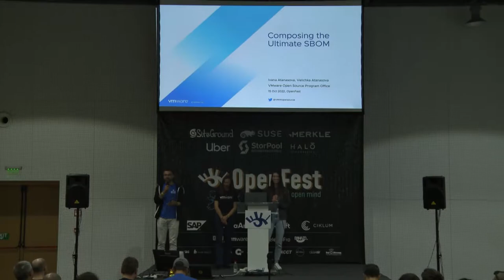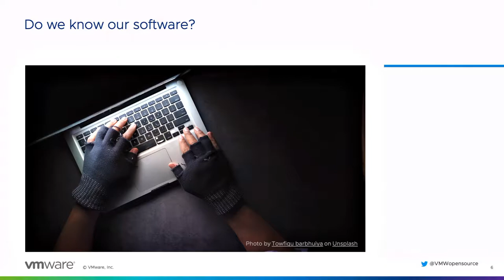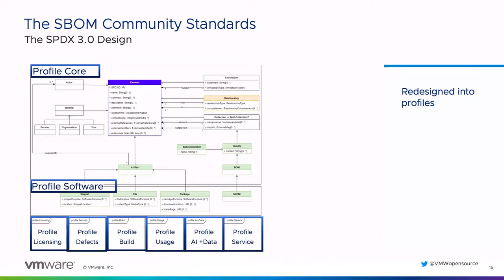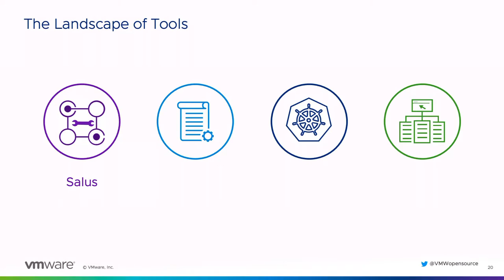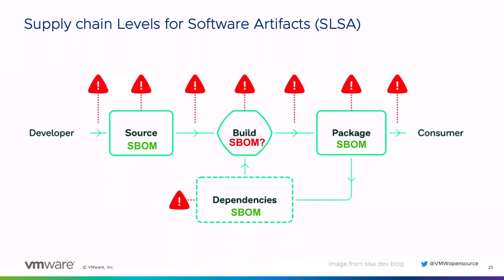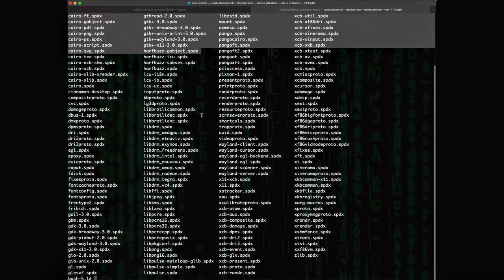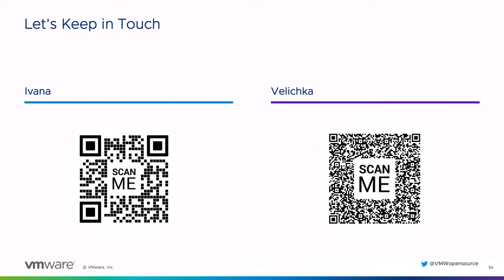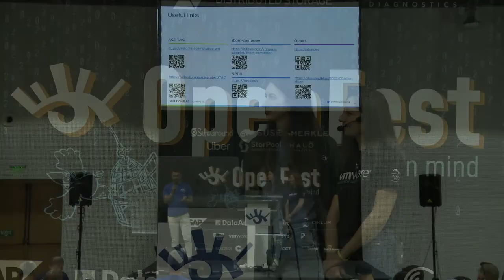Composing the Ultimate SBOM Ivana Atanasova, Velichka Atanasova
The potential of SBOMs to track vulnerabilities is widely recognized. Open source tools capable of creating SBOMs exist in abundance. However, many of these tools are inventorying software post-build, which relies on heuristics and can result in missing build and dependency metadata which limits the compliance and security benefits of an SBOM. Software is modular in nature - each component has its lifecycle and our SBOM creation and management should represent the modular nature of the whole. What if instead of relying on post-build tools we utilized a sum-of-parts approach to create component-level Micro-SBOMs that could be stitched together to create one high-level SBOM? We refer to the process of taking one or more Micro-SBOMs describing some component of the same top-level software and transforming them into a single SBOM as "composing". Instead of asking SBOM consumers to open hundreds of fragmented Micro-SBOMs, we’re working on a tool that can do the composing for us. In this talk we will share details on why post-build scanning isn’t sufficient for producing accurate SBOM, discuss the operationalization of SBOMs and motivate the need for more modular SBOM composition. We will demo our proof-of-concept SPDX SBOM composition tool and invite your feedback and collaboration.